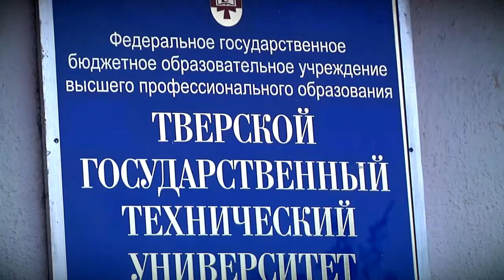В Твери состоялось награждении лауреатов премии Легенды Верхневолжья